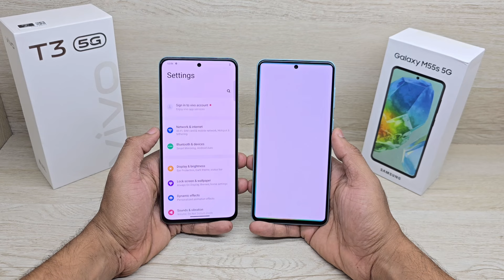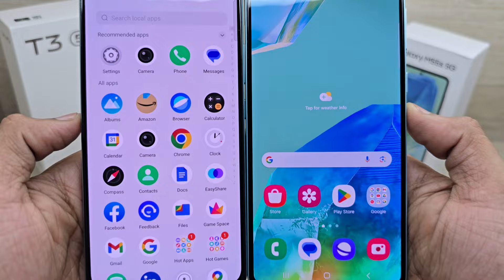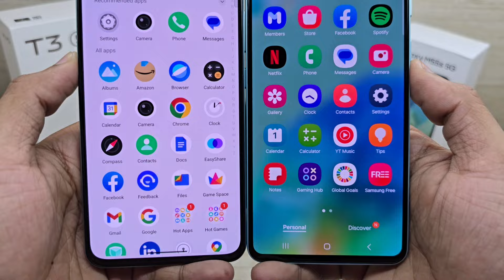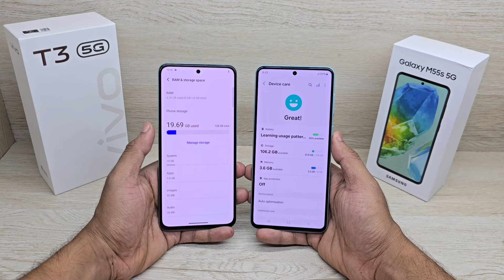Galaxy M55s 5G vs Vivo T3 5G - Which Should You Buy ?